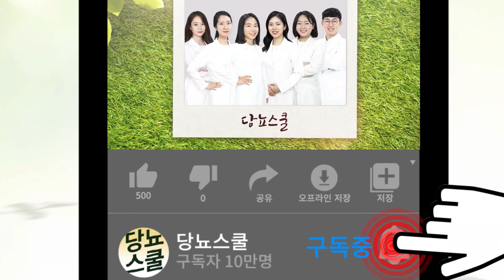다이어트, 당뇨인 주목! | 혈당지수(GI) 고려한 식사 꿀팁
지난 영상에서는 GI 지수가 혈당관리와 다이어트에 어떠한 영향을 주는지 알려드렸죠.
같은 음식이라도 GI를 낮춰서 먹으려면 어떻게 해야할까요?
이번 영상에서는 GI를 낮추는 식사법 4가지에 대해 알려드리겠습니다.